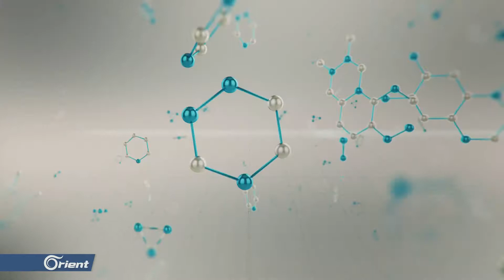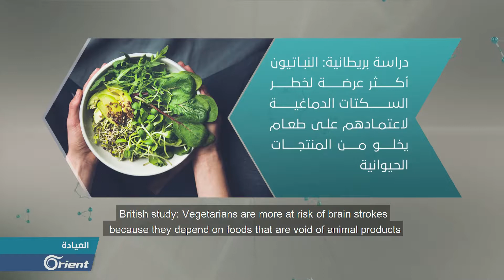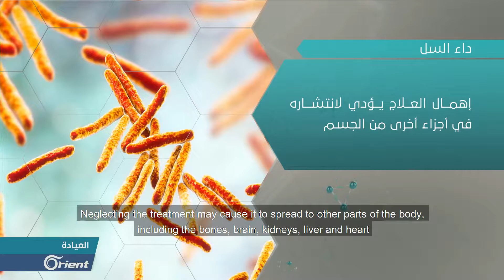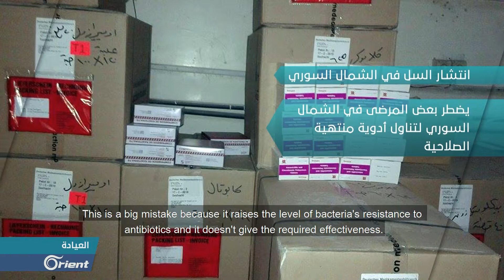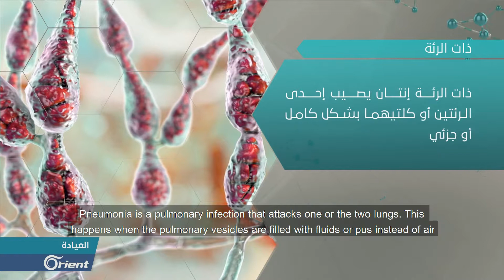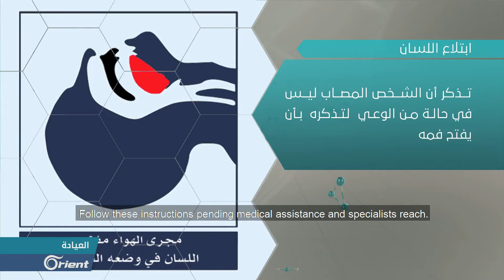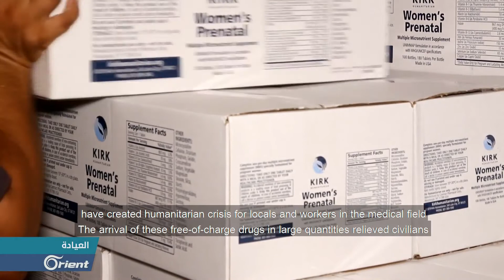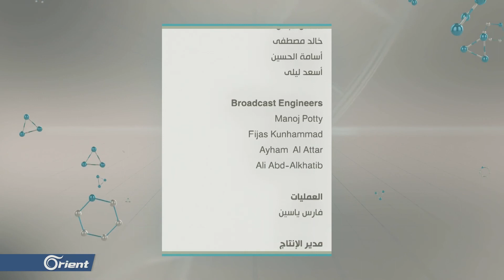The Clinic discusses tuberculosis, other medical news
The Clinic discussed with Dr. Ahmad al-Saleh, medical specialist in internal medicine, tuberculosis, its symptoms, ways of transmission and prevention. The programme explained what pneumonia and swallowing tongue are. It also reviewed medical news from around the globe. In the end, The Clinic showed what medical services provided by Multifaith Alliance to Syrians in the north of the country.

Translation: Ahmad al-Shehabi